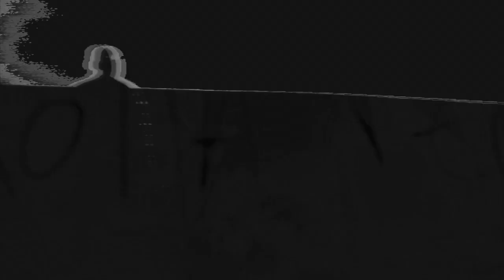Ancient Methods – Cradle The True Side Of Reality [KHIDIVA001]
KHIDI Various Artists 1